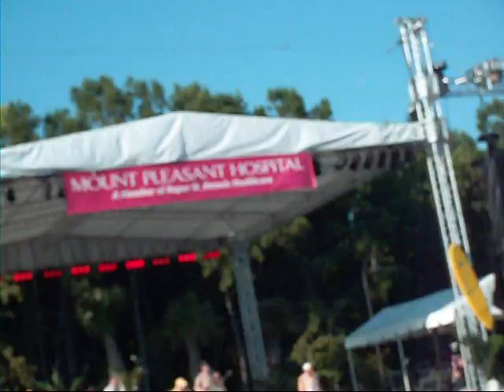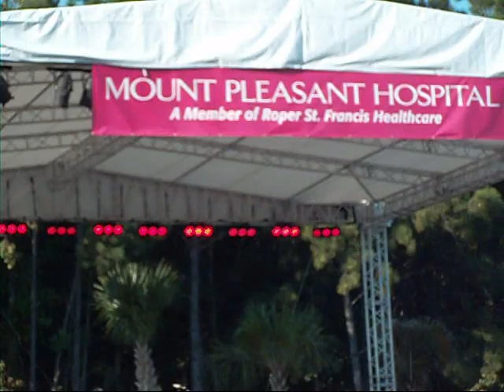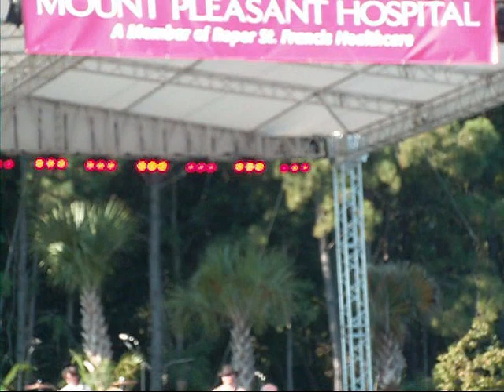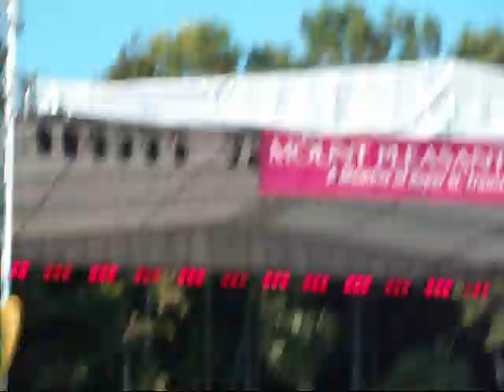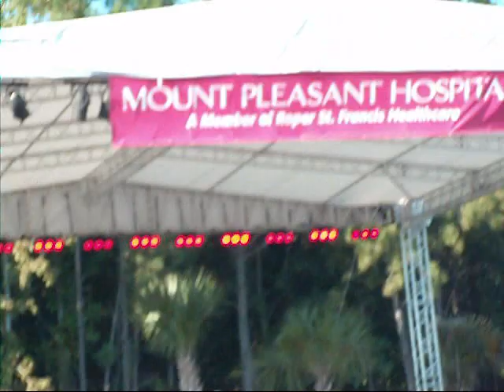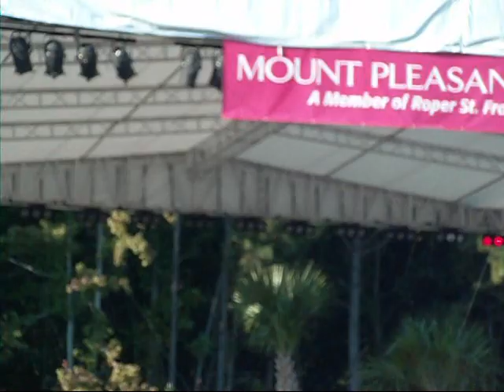Beach Boys Concert, Mt.Pleasant Hospital Part 4